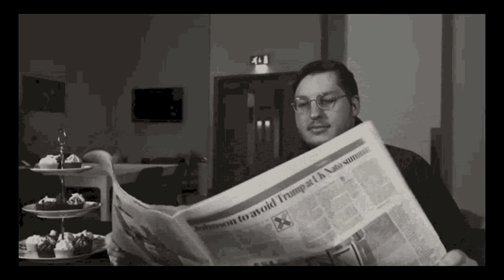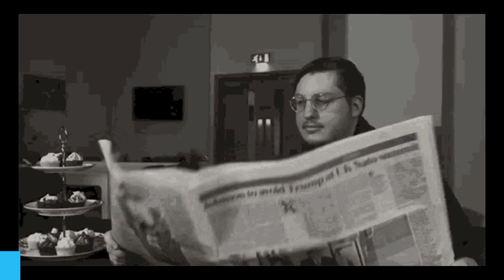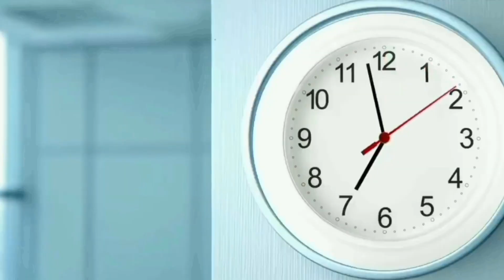A for apple | अ से अनार | abcd | phonics song | a for apple b for ball c for cat | abcde